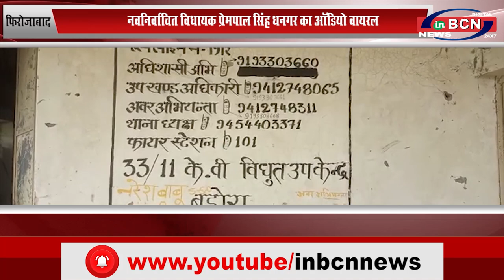UP फ़िरोज़ाबाद टूंडला के नवनिर्वाचित विधायक प्रेमपाल सिंह धनगर का ऑडियो वायरल..INBCN NEWS